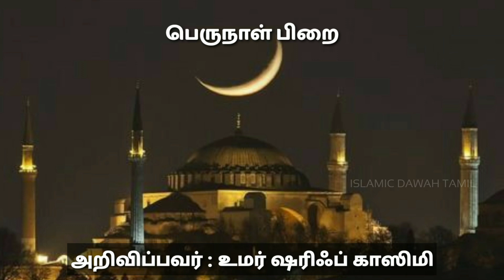பெருநாள் எப்போது கொண்டாடுவது? பெருநாள் பிறை பற்றிய குழப்பம் | Omar Sharif Qasimi | Tamil Bayan